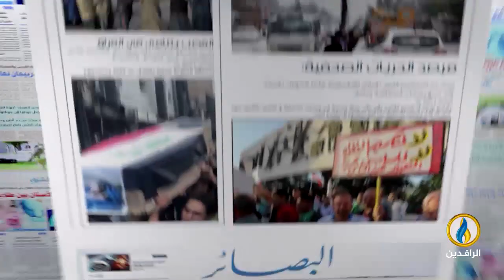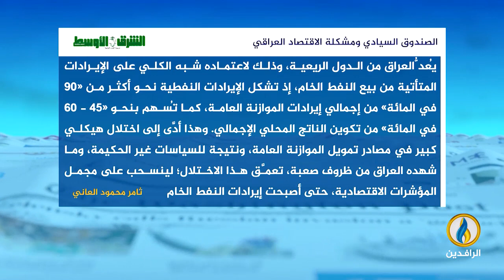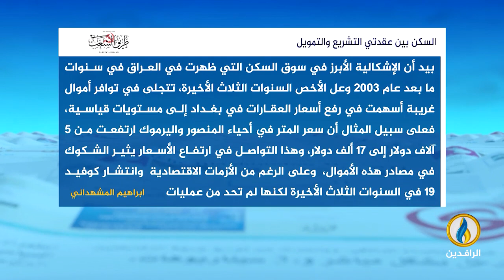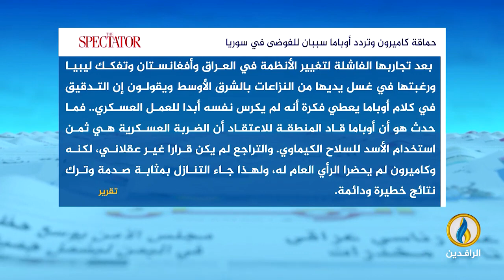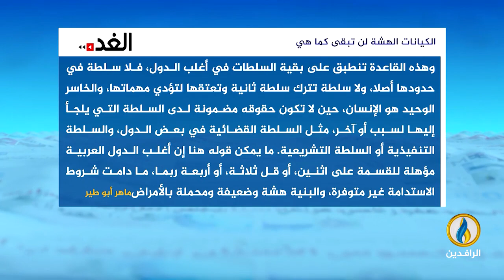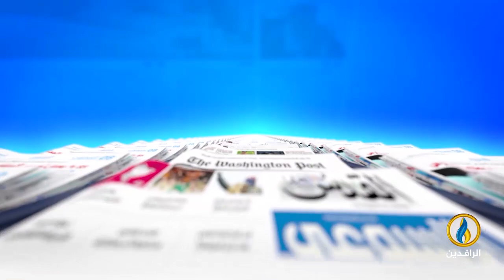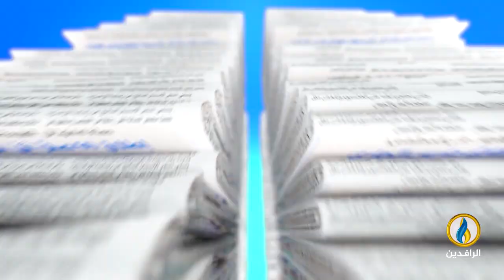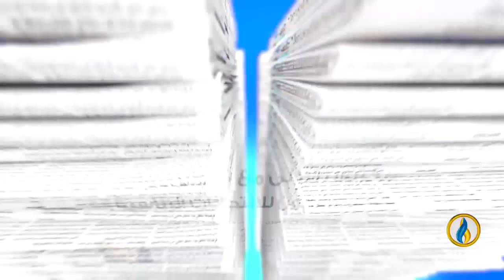صدى_الأقلام | 31 - 8 - 2023